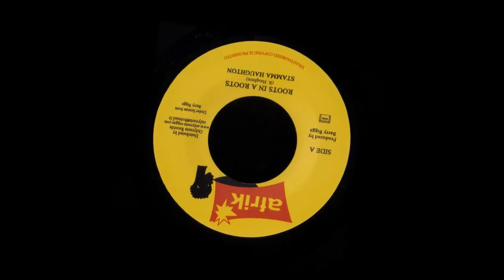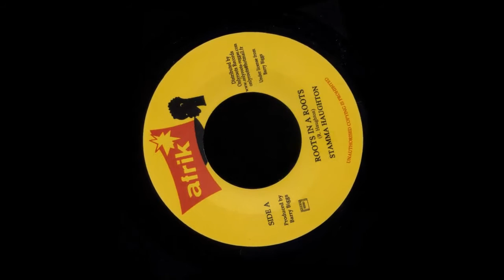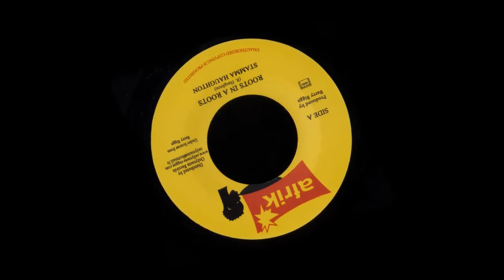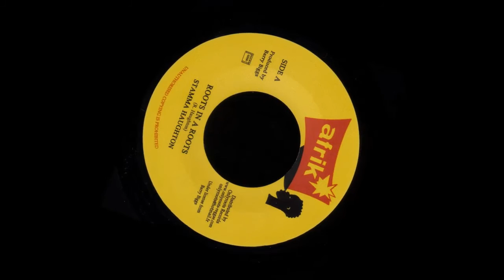Stamma Haughton - Roots In A Roots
Reggae Roots 7" (P)1978 Afrik JA \ RE 2014 France